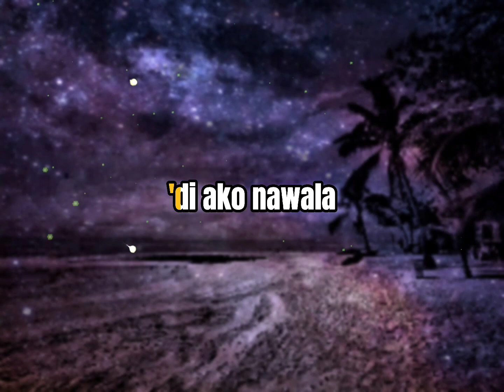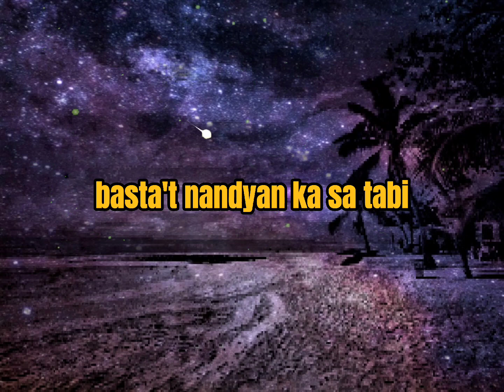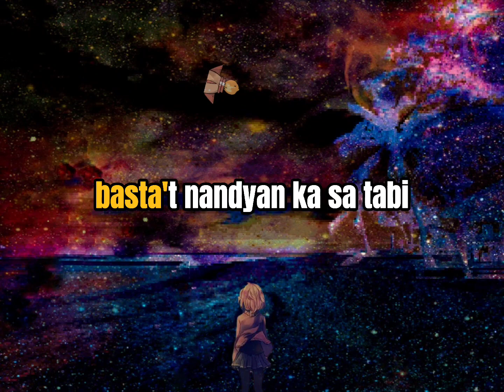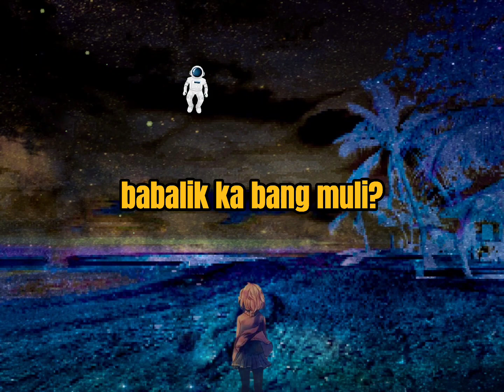Pahinga (Gel del Pilar x Chin Detera)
Hello!

Alam naming miss na miss niyo na mag-gigs at uhaw na uhaw kayo sa mga bagong kanta namin.

Kaya eto muna ang isang bagong kanta na gawa naming dalawa ni Chin. Nagawa namin 'to
nung quarantine. Home Recording na lo-fi lang pero nananakit hehehe.

Pangarap ko rin 'to na kumanta at makipag-collab nang hindi falsetto ang boses kaya
sobrang saya ko na pumayag si Chin. Naisip din namin na kahit wala kaming kitain, mapasaya lang kayo (at masaktan sa kanta ) ay magiging masaya rin kami. Regalo namin 'to sa mga puso niyo.

Mixed and Mastered ni Oliver Romblon

Mag-pahinga tayo kapag pagod na. Tapos laban ulit.

Pahinga

Mahal, saglit.
huwag ka nang magagalit.
Alam kong marami akong pagkukulang
at nagawang mali.

Akala ko sa ating naging tampuhan
mahahanap pa rin natin ang bawat isa.

'Di ako nawala
ako lang ay nagpapahinga
Babalik akong muli
basta't nandyan ka sa tabi

Mahal, teka lang
baka pwedeng pag-usapan
Sinubukan ngunit, sinukuan naman.

'Di ako nawala ('di ako nawala)
ako lang ay nagpapahinga (nagpahinga)
Babalik akong muli

Babalik akong muli ('di na babalik)
wala ka na sa'king tabi